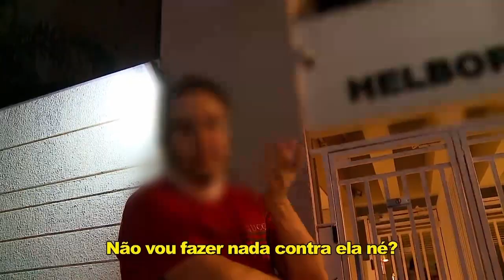Casal é preso com grande quantidade de drogas em ação policial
No ‘Hora De Ação’, a policia encontra tabletes de maconha e entopercentes na casa de um casal de traficantes após denúncia anônima.